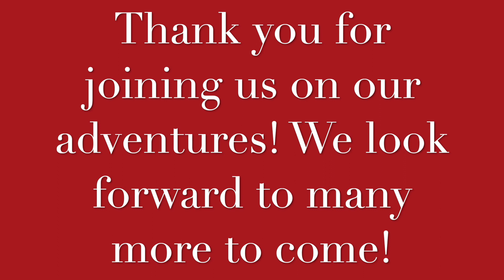It's our channel's one year anniversary! Let's celebrate!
We can't believe it's been a whole year since we started our little channel. Thank you so much for joining us on our Disney adventures this year!

We had such a fantastic year traveling, and sharing tips and reviews with you all this past year.  We've put together a montage of all our Disney travel videos we have done this year, hope you enjoy it and have some fun!

A huge sincere thank you to everyone who has become part of our YouTube family this year, we look forward to what our second year brings!

Love you. Bye! Bob & Kelly